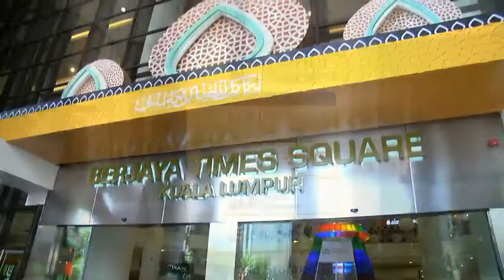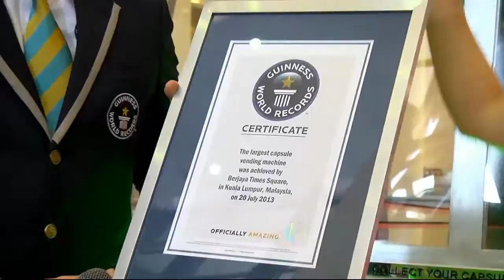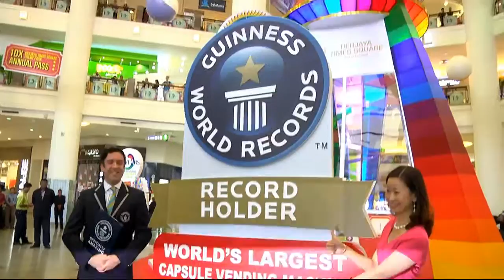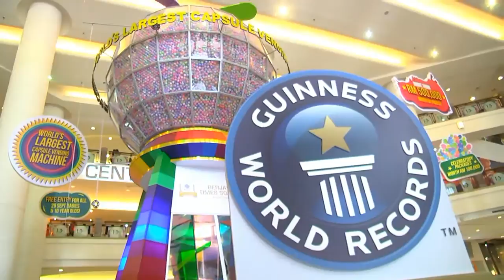GUINNESS WORLD RECORD - The Largest Capsule Vending Machine In Berjaya Times Square KL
Located at Ground Floor Central, the largest capsule vending machine is meticulously crafted over 7 weeks and is currently the largest of its type ever built with a height of 32 feet 3 inches, weighs approximately 3,500kg, and operates in the same manner as a regular sized vending machine where a token is inserted to receive a capsule. This unique machine is a good example of creative retail innovation that is retrospective yet at the same time, modern and new.
Jack Brockbank, Official Adjudicator for GUINNESS WORLD RECORDS™ verified the machine in person at the mall and was equally excited to be part of this historic event as he presented the GUINNESS WORLD RECORDS™ Certificate for the new record title 'Largest capsule vending machine' to Koh Huey Min, Executive Director of Berjaya Times Square.